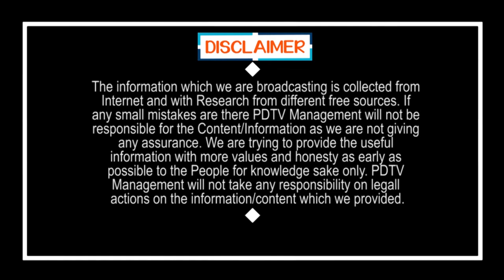టీడీపీ వాళ్ళు ఎంతిస్తావు అనేవాళ్లు .. వీళ్ళు అలా కాదు | TDP Govt Is a Worst Govt | PDTV News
టీడీపీ వాళ్ళు ఎంతిస్తావు అనేవాళ్లు .. వీళ్ళు అలా కాదు